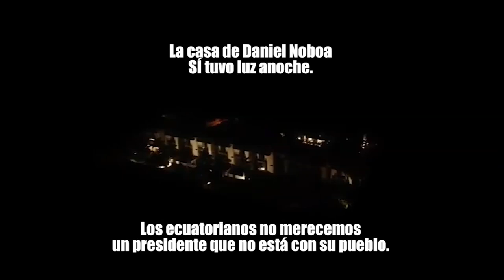LOS APAGONES CONTÍNUAN Y LA INOPERANCIA DEL GOBIERNO ES EVIDENTE UNEWS 19/09/2024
Con Danna Bustamante y Ariana Suárez.